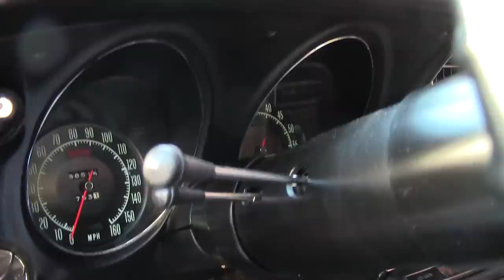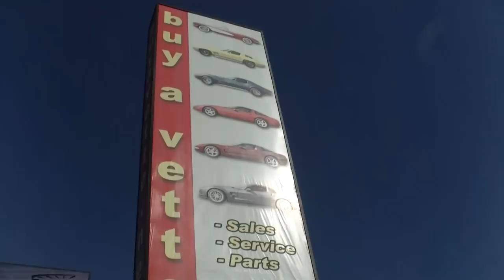Buyavette TV Series Premiere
Buyavette TV episode #1-Meet Buyavette.Net founder and owners, history of fuel injection engines, corvette of the month.